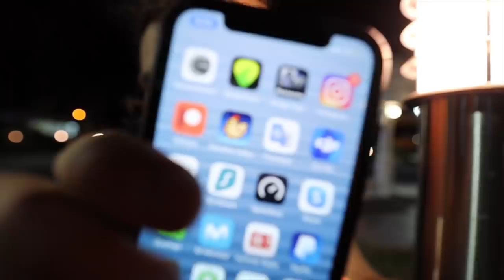Converting A $6,000 School Bus Into A Permanent Tiny House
Camera Gear